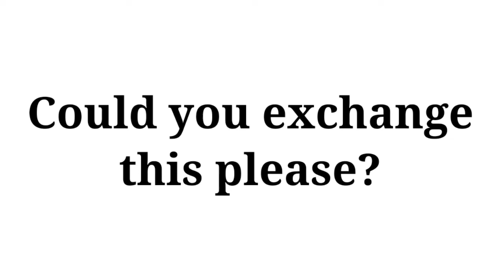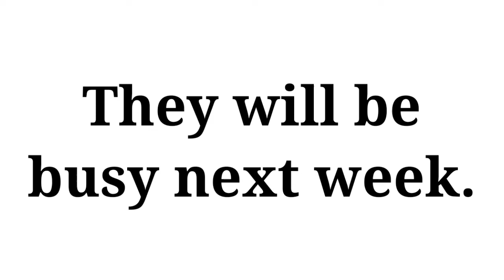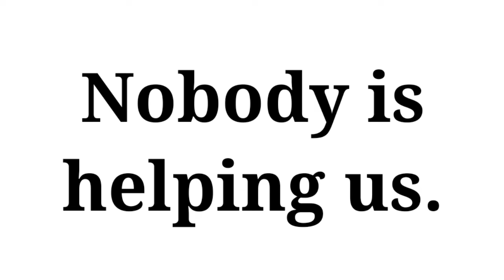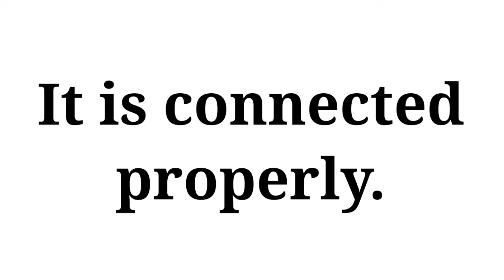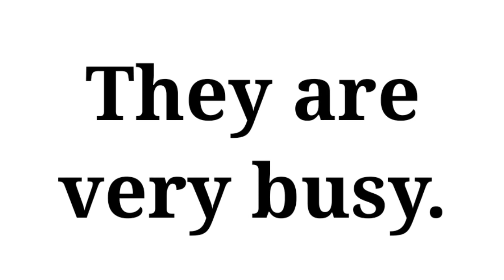English Listening and Speaking Practice (Part 2) | Improve Your Conversation Skills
40+ English sentences used in daily life